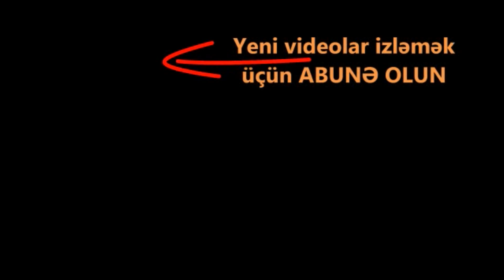Uşaqlarını otladıb videoya çəkən ata həbs edildi, 190 azn vermirlər Otlayın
Uşaqları “otlamağa məcbur edən” şəxs həbs olundu
Uşaqlarını videoya çəkən Şamaxı rayon sakini Polis Şöbəsinə gətirilib. Bunu açıqlamasında DİN Mətbuat Xidmətinin rəisi Ehsan Zahidov azyaşlı uşaqları həyətyanı sahədə otlamağa məcbur edən və videoya çəkərək sosial şəbəkədə paylaşan şəxsdən danışarkən deyib.
DİN bildirib ki, əhalinin çaşqınlığına səbəb olan məlumatlar, videogörüntülər daim diqqət mərkəzindədir:
Uşaqlarla bağlı görüntü sosial şəbəkədə yayılan kimi dərhal tədbirlər görüldü. Məlum oldu ki, bu adam Şamaxı rayon sakini İkram Xudiyevdir. Uşağın biri onun öz övladı, biri isə qohumunun uşağıdır. İ.Xudiyev dərhal polis şöbəsinə gətirilib, izahatı alınıb. İ.Xudiyev etiraf etdi ki, guya videonu zarafatla çəkib. Ancaq buna baxmayaraq, o, inzibati qaydada məhkəmənin qərarı ilə 10 sutka həbs edilib.